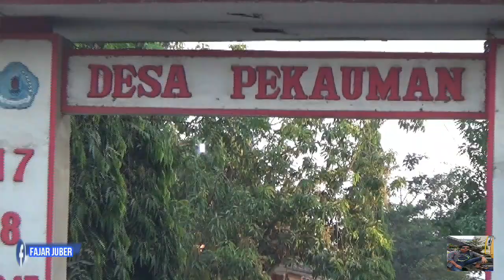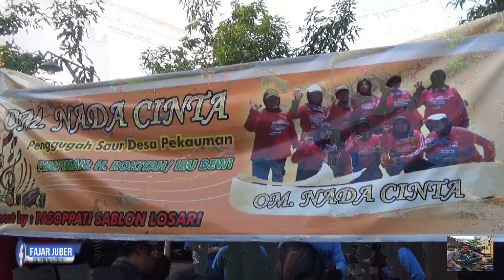GOYANGANE JOS OBROG EMAK EMAK Desa Pekauman Losari .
Tradisi unik ngobrog penggugah sahur di  bulan remadan, biasanya di dominasi kaum laki laki  tp kali ini ada kaum ibu ibu di Desa pekauman ,losari ,jateng ikut andil ngbrog menggugah orang sahur di bulan remadhan thn 2021 pokoke jos lah.